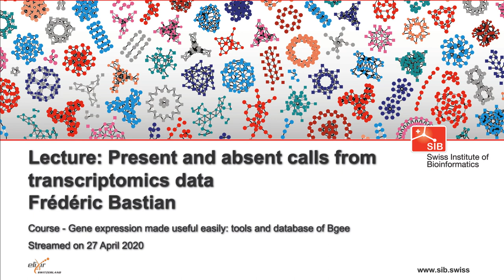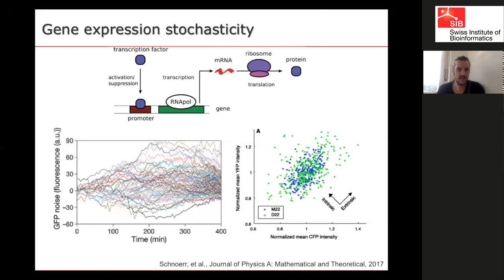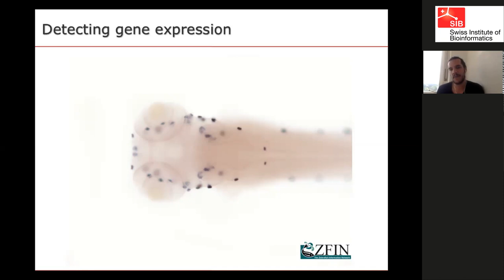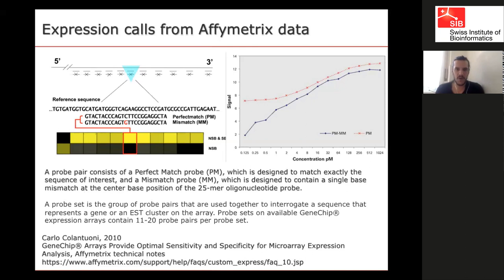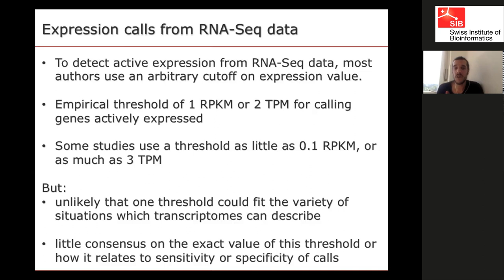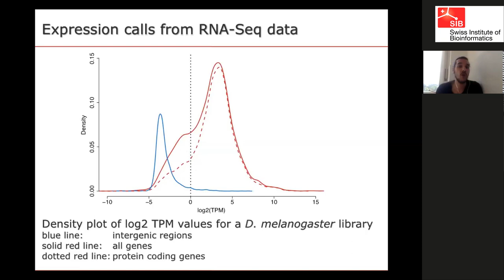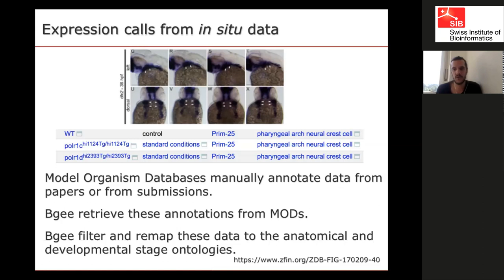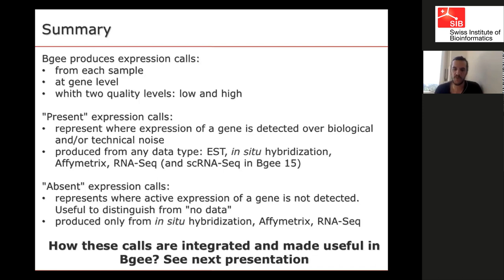Bgee - Present/absent gene expression calls from transcriptomics data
This is a lecture on the gene expression data available in Bgee how it’s processed and curated. Bgee is a curated database of gene expression in animals, including model species such as human, mouse or drosophila, and others such as primates or fishes. These data are available through a web interface and an R package. Bgee also includes tools which use these data, such as TopAnat or Expression Comparison, and allow integration with users' own data.
The video was recorded live during the course “Gene expression made useful easily: tools and database of Bgee” streamed on 21 April 2020.
Target audience: PhD students, postdocs and other researchers, from any scientific environment (academia, facilities, companies, etc.). Any life scientists who would need to retrieve gene expression information or obtain expression-based knowledge on genes of interest.
Speaker: Frédéric Bastian, Researcher at the University of Lausanne and SIB Group Leader.